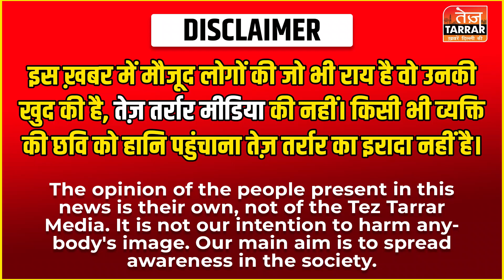दिल्ली वालों के लिए खुशखबरी, खत्म होने वाली हैं पार्किंग की समस्या | Delhi Parking Problem Solution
दिल्ली वालो के लिए खुशखबरी ख़तम होने वाली हैं पार्किंग की समस्या | 65 New Parking Spots || New Delhi

Reported By : Aanchal Mittal
Cameraman : Akash Sharma
Edited By :Deepak Sharma